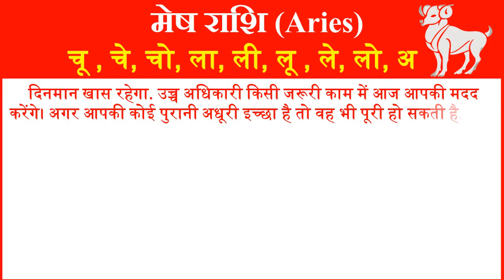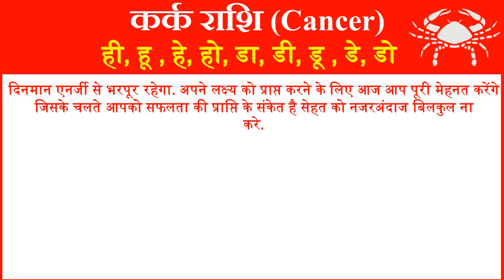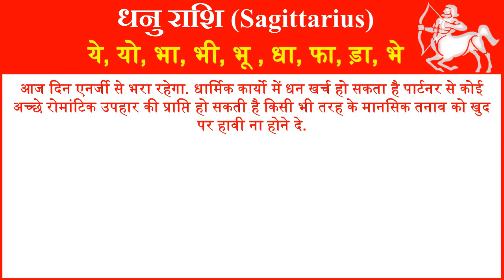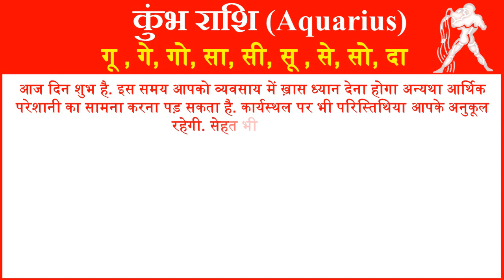राशिफल 7 दिसंबर 2023 | Aaj ka Rashifal | Today Horoscope in Hindi | Daily Love Rashifal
In this video, we will tell you about 7 July 2023 Rashifal Horoscope for all rashi or zodiac signs in Hindi. Horoscope Today Hindi 7 December 2023 for all 12 zodiac signs. Love Rashifal Hindi today. Rashifal Daily Horoscope Prediction According to Astrology 7 December  2023 Thursday for all twelve zodiac signs. Rashifal daily in hindi.
आज हम आपको 7 दिसंबर 2023 का राशिफल हिंदी में बताने जा रहे है यहां पर आप सभी 12 राशियों का दैनिक राशिफल जान सकते है. तो आईये जानते है सभी 12 राशियों के लिए 7 दिसंबर 2023 आज का राशिफल  कैसा रहेगा.
1- Aries (मेष राशि – Mesh Rashi) today rashifal 2023
2- Taurus(वृषभ राशि -Vrishabh Rashi) today rashifal 2023
3- Gemini(मिथुन राशि- Mithun Rashi )today rashifal 2023
4- Cancer(कर्क राशि- Kark Rashi) today rashifal 2023
5- Leo(सिंह राशि- Singh Rashi) today rashifal 2023
6- Virgo(कन्या राशि- Kanya Rashi) today rashifal 2023
7- Libra(तुला राशि-Tula Rashi) today rashifal 2023
8- Scorpio(वृश्चिक राशि- Vrishchik Rashi) today rashifal 2023
 9- Saggitarius(धेनु राशि- Dhenu Rashi) today rashifal 2023
10- Capricorn(मकर राशि- Makar Rashi) today rashifal 2023
11- Aquarius(कुम्भ राशि- Kumbh Rashi) today rashifal 2023
12- Pisces(मीन राशि- Meen Rashi today rashifal 2023